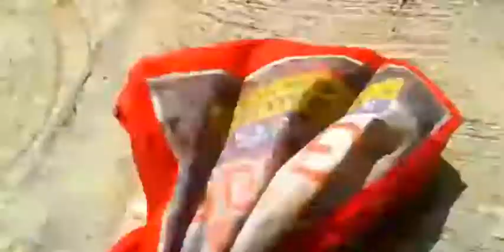ഇടിച്ചക്കയും കൂർക്കയും ഉപ്പേരി വെച്ചാലോ....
Easy&healthy
Ingredients :
Tender jackfruit
Koorka
Salt
Rice
Redchilly
Small onion
Mustard
Curry leaves